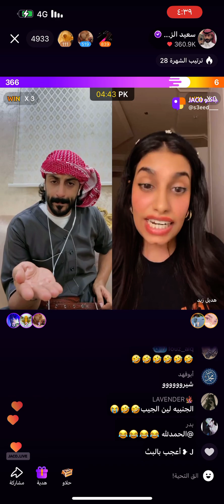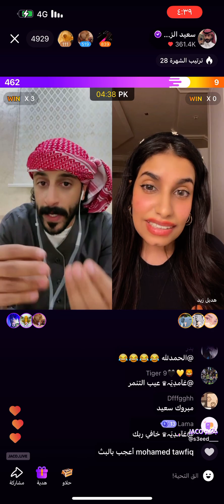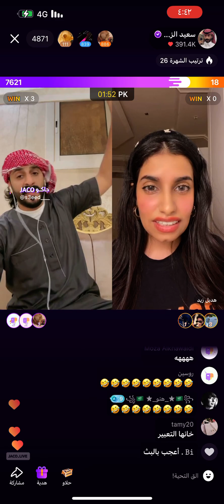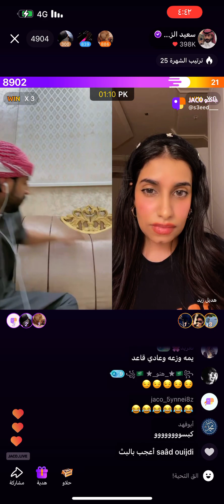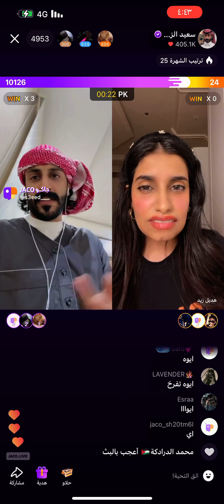ابو حنش و هديل زيد اليوم الاحد ٢_يونيو_٢٠٢٤